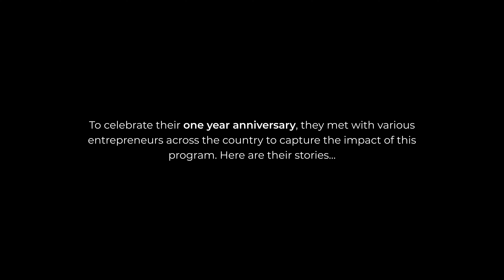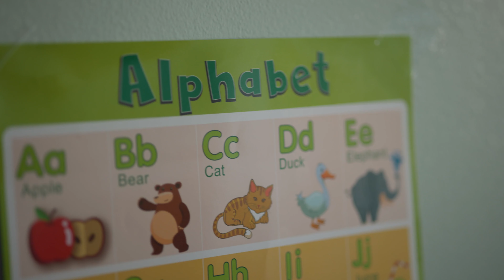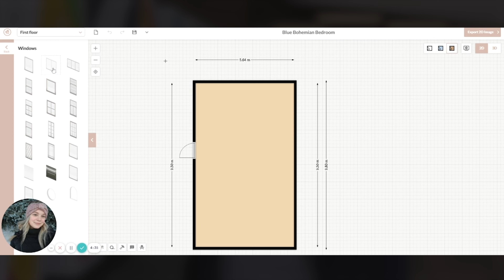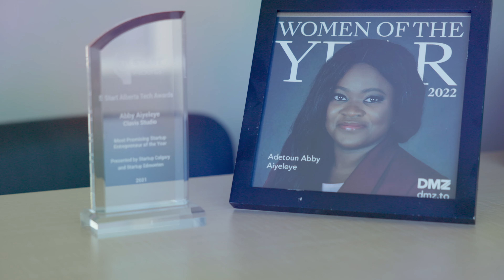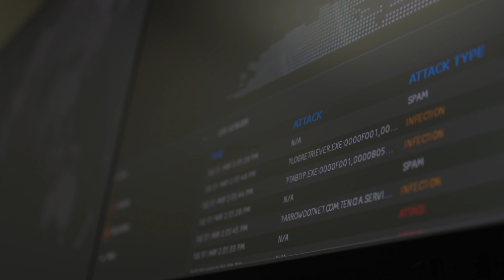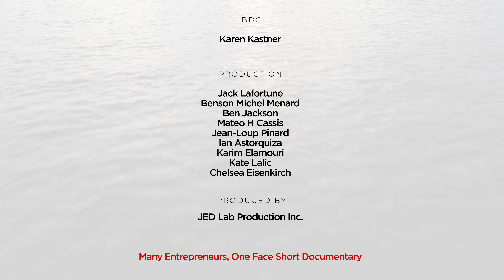FACE Coalition (Mini-doc 15 min)